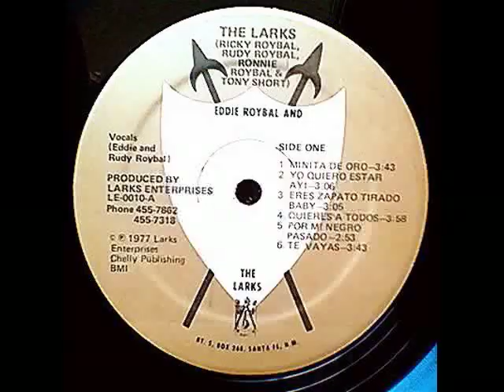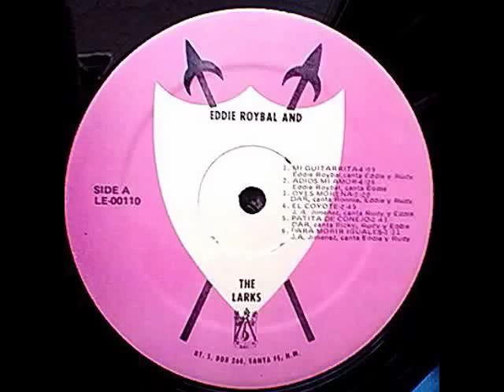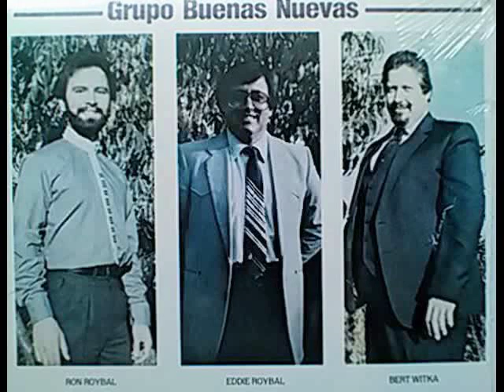Eddie Roybal & The Larks-''By Request'' Retro Mix 1977-1999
A 23 Song Medley Megamix Of Your Favorite Eddie Roybal Tunes.A Celebration Of The Body Of Work That Is Truly Eddie Roybal. "Eddie Roybal Y Los Super Duper Larks'' Dominated Latin Radio In The Late 70s.On This Upload,I Truly Enjoyed Editing & Creating This Project To Honor The Amazing Life & Music Of My Friend Eddie Roybal. Enjoy,Amos Roger